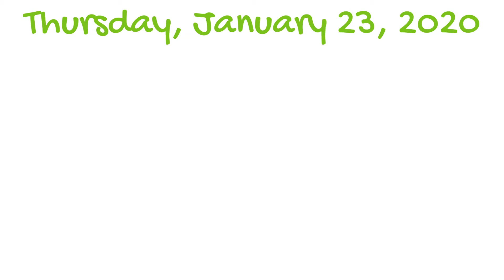Don't Forget The Pickle on January 23, 2020 - A Notable Day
Don't Forget The Pickle presents Thursday, January 23, 2020

Today's Notable Days:
National Pie Day
Clashing Clothes Day
Snowplow Mailbox Hockey Day